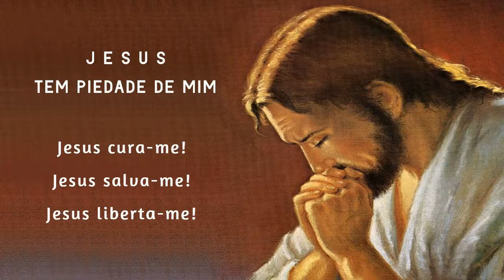Terço da Libertação 11/07/2021